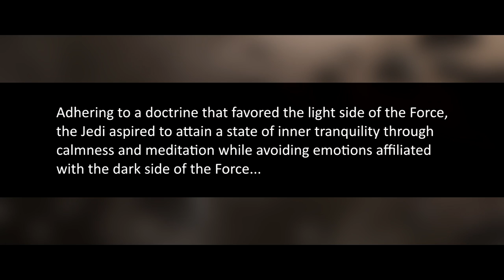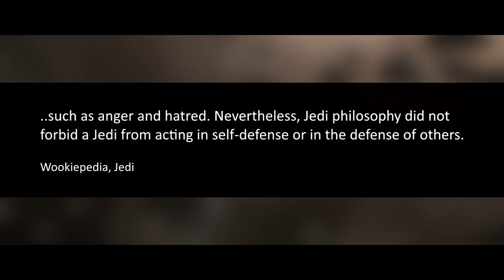Yoda's Wisdom for Inner Peace (Star Wars Philosophy, Stoicism & Buddhism)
What can Yoda teach us?

Doug Maxwell - Wild Fires
Doug Maxwell - Breathing Planet
Cooper Cannell - How Far We've Come
Whitesand - The Quest